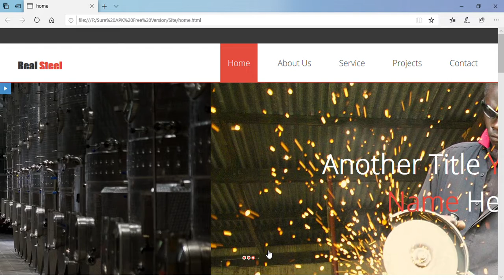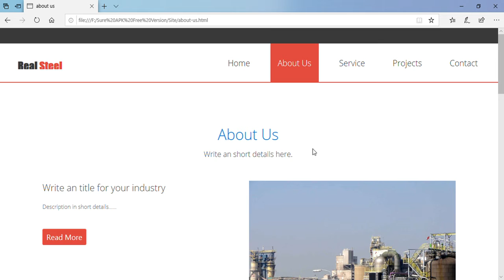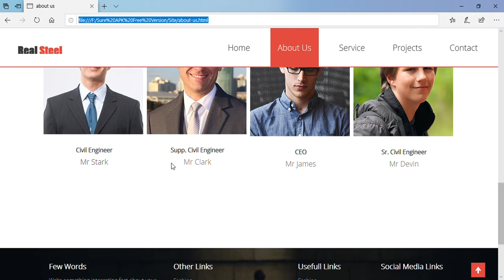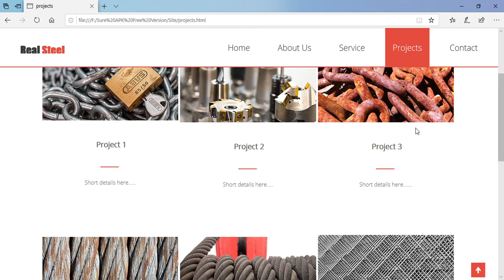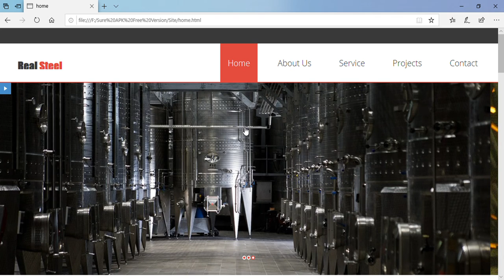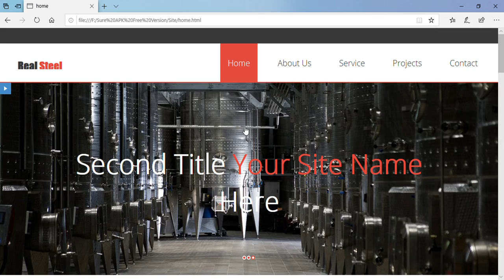HTML5 Very Responsive theme for website.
Do you like this theme??

You can get it for free, or by cost its completely depends on me..